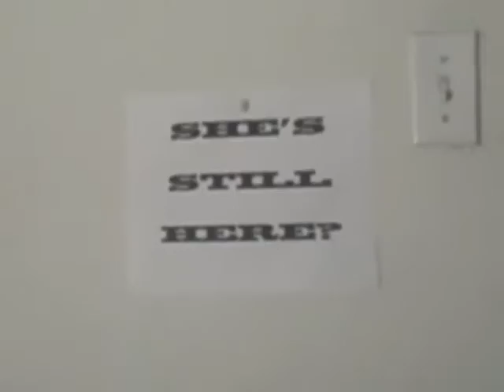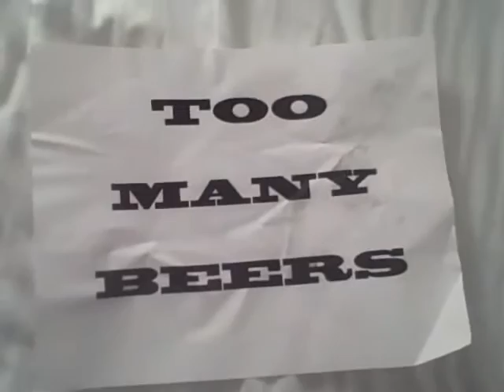In Three Words: Mercyhurst Life